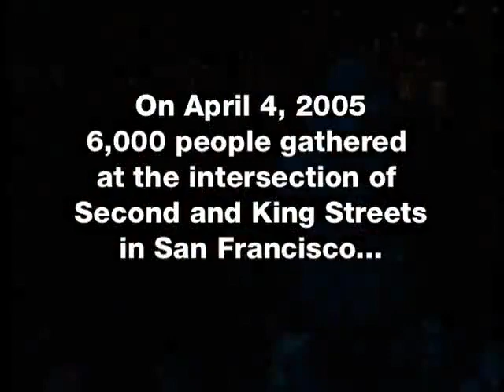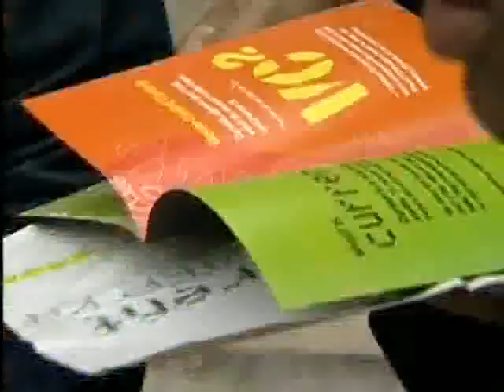New Era in Television: 2005 Launch of Current TV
A short promo featuring footage of the 2005 CTV (Current TV) launch performance at the intersection of Second and King Streets in San Francisco.